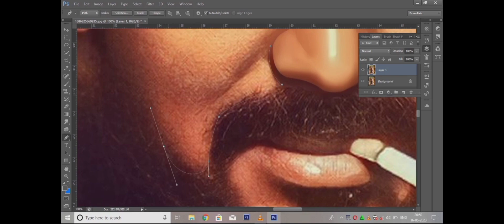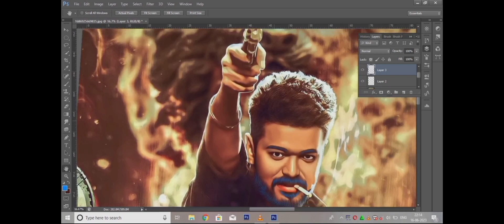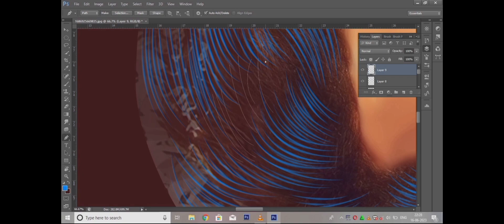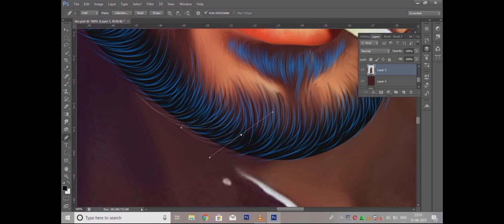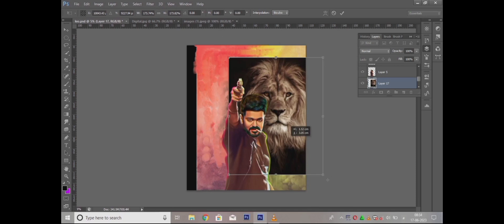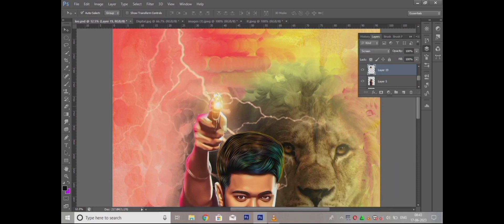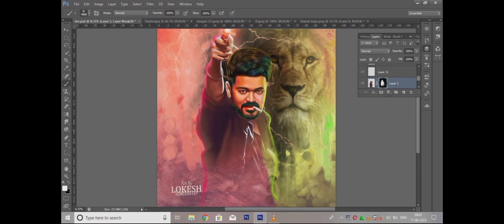💥🥵😈Leo - Naa Ready//Vijay Poster Painting//thalapathy //leo //@oviyanlokesh5589 🎨🖌️